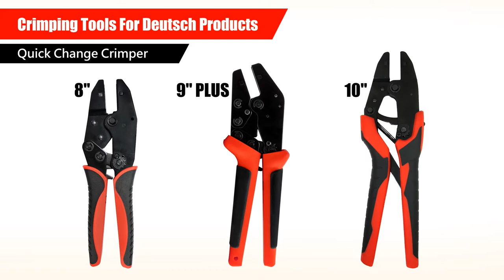Crimping tools for Deutsch DT DTM DTP connectors -Quick change system & waterproof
K7 Jaw Deutsch waterproof DT DTM DTP connectors(AWG  20/16/12)
K8Q Jaw Deutsch waterproof DT DTM DTP connectors(AWG  20/16/12)
The CQ Jaws manufacturing process with premium quality MIM (metal injection molding)
Quick Change Ratchet Crimper Jaws Series
HSUN WANG INDUSTRIAL CO., LTD
As a ISO 9001 certified manufacturer in Taiwan- HsunWang ,we are specialized in high-end crimper for wire harness and connectors since 1997.Our famous exchangeable crimper and thread coil insert repair tool are granted patents in Germany, USA, Taiwan and China.

With technical support from German partners, Hsun Wang continually launches new and cutting-edge products to fulfill the market demand every year. Not only that, Hsun Wang has earned well reputation in the industry around the world because of high precision performance and German-designed-made-in-Taiwan quality. As a pioneer and export of crimping tool, many customers cooperate with us to develop new crimping die sets to have advantages in the market.
Hsun Wang is not only your supplier, but also your partner. Together, we can have win-win business. Touch and try our latest products in every exhibition we attend.
please check our main product series line :
1.Our famous exchangeable crimper frame to match over 50 kinds of jaw sets with technical support from German partners.
2.Twin quick change ratchet crimper are granted patents in Germany, USA, Taiwan and China.
3.Fix type ratchet crimper series with over 50 kinds of crimping tools.
4.Connector and wire harness series are waterproof of IP68 and IP67.
5.Professional Threaded Coil-Insert Repair Kit for repairing and restoring damaged threads, suitable for machine construction, engine repair and other automotive applications
6.Heat Shrink Tube Series are universally applied to provide waterproof,airproof,anti-corrosion protection to metal wire, pump, repairing electrical wire, cable, and contacting wire.
FB: LiCrim - Hsun Wang Industrial Co., LTD.